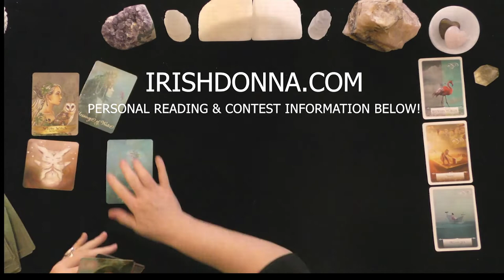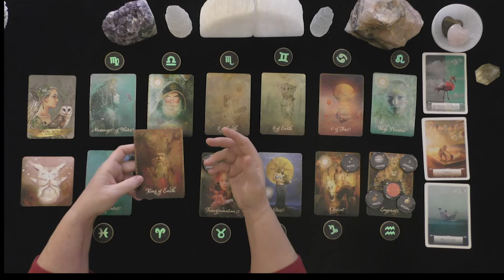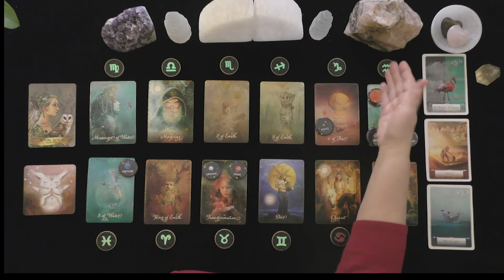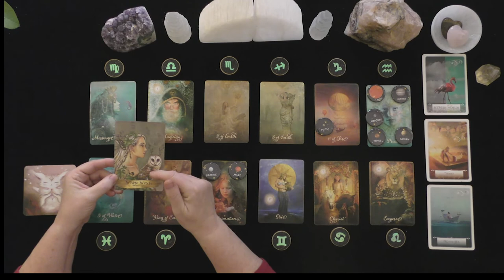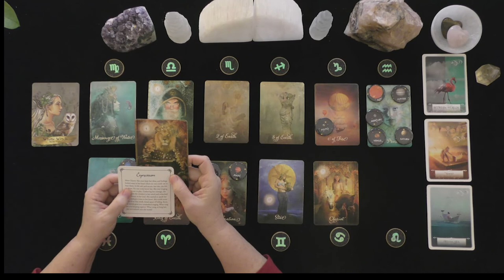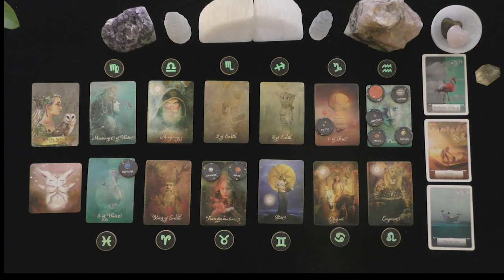VIRGO~STUNNING CAREER RECOGNITION & REWARDS!~HOROSCOPE ABUNDANCE & LIFE PATH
VIRGO~STUNNING CAREER RECOGNITION & REWARDS!~HOROSCOPE ABUNDANCE & LIFE PATH FEBRUARY 2021
2021~TIMELESS LOVE TAROT READING

HOW TO FIND OUT IF YOU WON:
 1. CHECK THE COMMUNITY PAGE ON THE 1st DAY OF THE MONTH

EXTENDED VIDEO LINK FOR THIS VIDEO:
Extended Readings Cover the Following topics:
1. Deep dive into poi'S/lover's emotions, thoughts, intentions, and actions.
2. Deep dive into what is happening in their lives & motivating their actions.
3. Clarify cards that are challenging.
4. Love Messages if your love had the courage to speak their truth.
5. "Shadow" spread reveals POI's person shows their ability to manifest a positive relationship with you.
6.***New Love Card reading ONLY WHEN THE PRIMARY READING AND EXTENDED READINGS ABOUT THE ORIGINAL POI DO NOT APPEAR TO HAVE A CHANCE FOR A GOOD OUTCOME.

5 INDEPENDENTLY VETTED RATING
5.0 RATED! 7504+ REVIEWS 22782 + ONLINE READINGS

OPTIONS INCLUDE{
20 MINUTE VIDEO READING: LOVER'S THOUGHTS FEELINGS, INTENTIONS, & ACTIONS $ 60.
25 MINUTE EX-RETURN VIDEO READING?  $ 75.00
20 MINUTE TELEPHONE READING $ 60.
30 MINUTE EMERGENCY (GUARANTEED WITHIN 24 HOURS OF YOUR PURCHASE TIME LOCAL TO ME. $180.